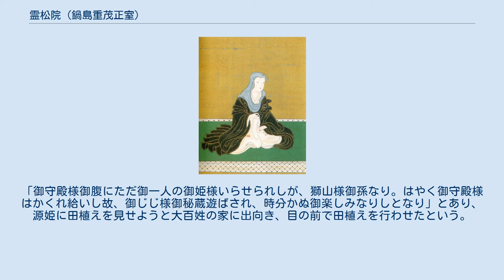霊松院 (鍋島重茂正室)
霊松院 霊松院（れいしょういん、元文4年9月2日（1739年10月4日） - 宝暦11年10月5日（1761年11月1日））は、佐賀藩主鍋島重茂の正室。
仙台藩主伊達宗村の長女で、母は徳川吉宗の養女・利根姫。
名は源姫（もとひめ）、惇子。
院号は霊松院。
戒名は青岩恵浄。
 元文4年（1739年）に江戸愛宕下にある仙台藩中屋敷の利根姫御守殿で出生した。
 延享2年閏12月（1746年2月）母の利根姫を6歳で喪う。
また宝暦6年5月（1756年6月）、18歳の時に父の宗村も死去した。
 寛延3年（1750年）7月、鍋島重茂と婚約。
宝暦8年（1758年）9月、結婚した。
宝暦11年（1761年）10月5日に源丸を出産するが、即日死去した。
享年23。
遺骨は火葬の後に佐賀藩江戸藩邸近くの賢崇寺と佐賀、紀伊国高野山に分骨される。
 只野真葛の『むかしばなし』には、母を早くに亡くした源姫を愛育する祖父・吉村の姿が描かれている。
「御守殿様御腹にただ御一人の御姫様いらせられしが、獅山様御孫なり。はやく御守殿様はかくれ給いし故、御じじ様御秘蔵遊ばされ、時分かぬ御楽しみなりしとなり」とあり、源姫に田植えを見せようと大百姓の家に出向き、目の前で田植えを行わせたという。